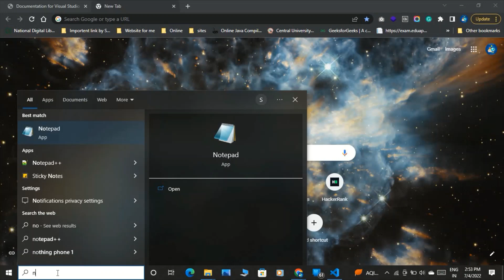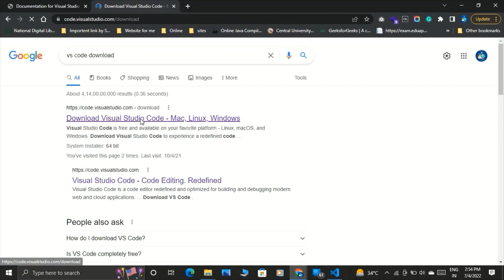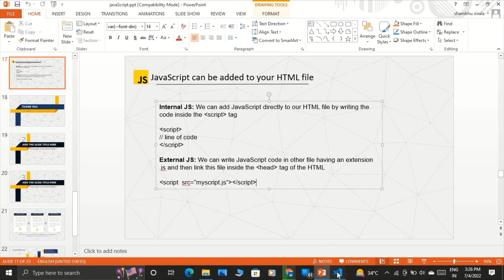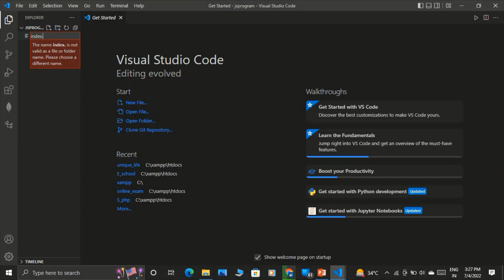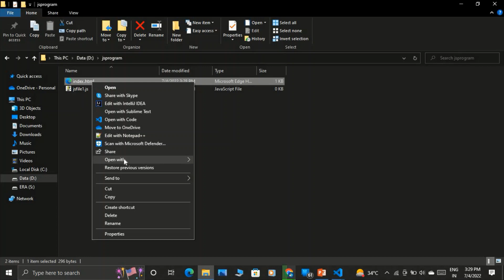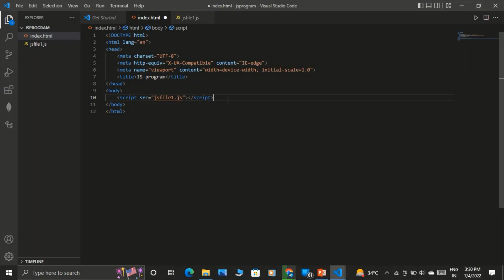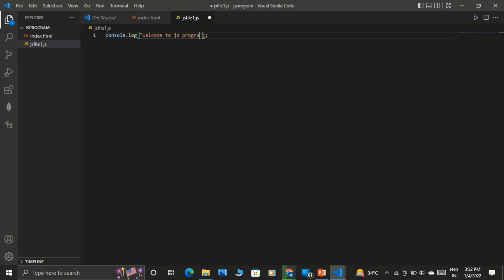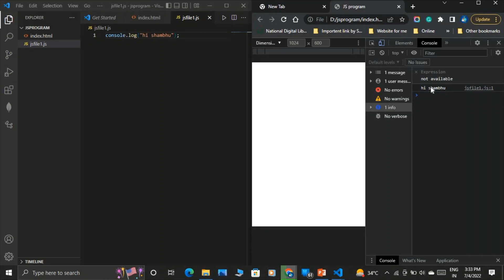First program of JavaScript from scratch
JavaScript and Java are completely different languages, both in concept and design.

JavaScript was invented by Brendan Eich in 1995 and became an ECMA standard in 1997.

ECMA-262 is the official name of the standard. ECMAScript is the official name of the language

Social Media Links
Shambhu Nirala  (knowledge Guide )
(MCA from Central University Of Haryana.)